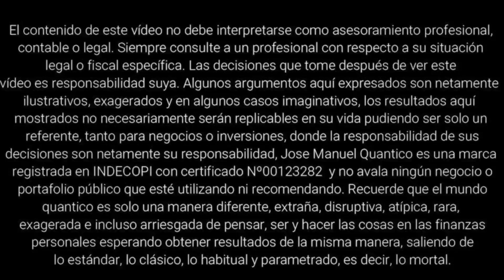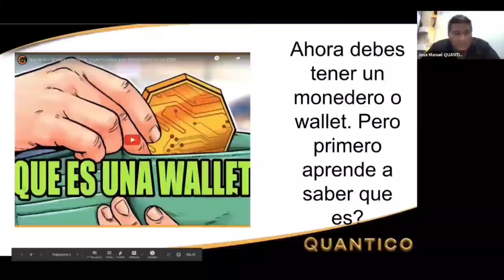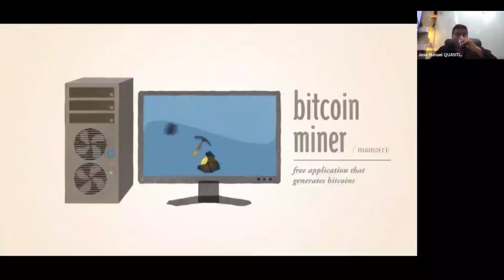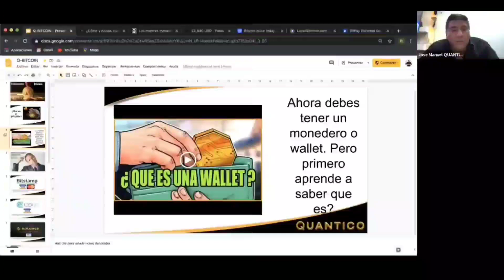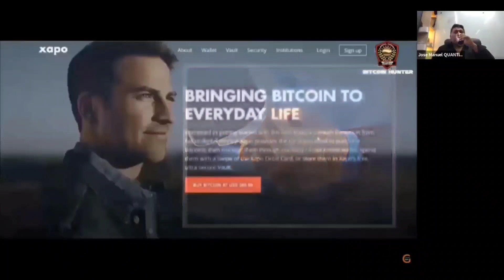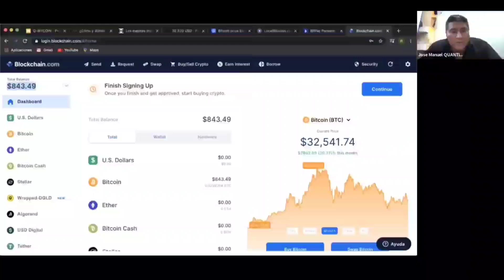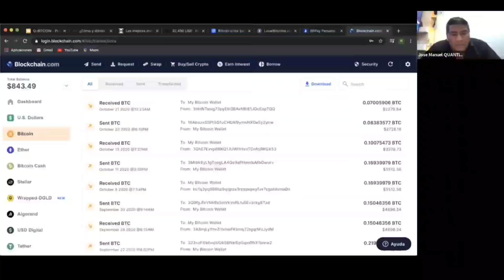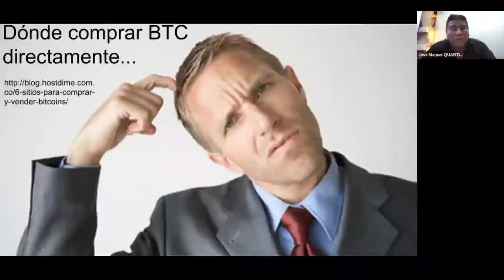LUNES - SEMANA DE FORMACION DIGITAL 2021 Parte 5 - PELIGRO dicen que QUANTICO ESTAFA..ntástico